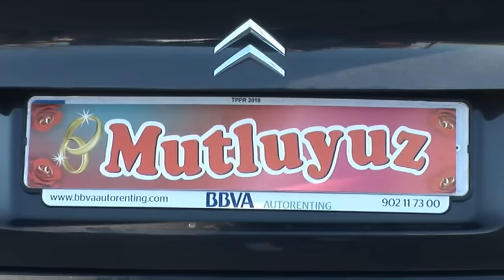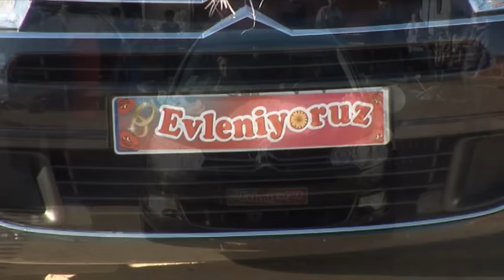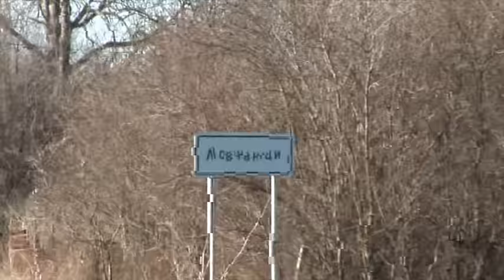Sebaydin ve Zoyre dugun 14